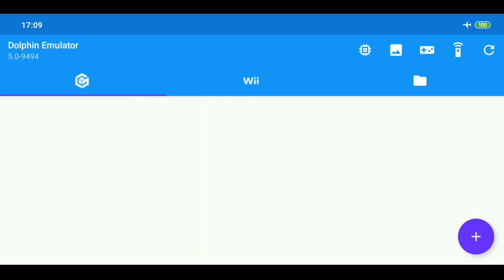Call of Duty: Modern Warfare 3 (Gameplay with Fps) POCO F1 [Wii]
Gameplay and Fps test
Poco F1 (6+64gb) Android 9